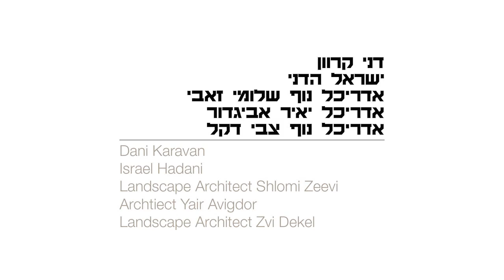2014.06.12 אמנות במרחב הציבורי // ערב לכבוד אדריכל נוף צבי דקל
ערב עיון לכבודו של אדריכל נוף צבי דקל, אשר נערך במסגרת התערוכה 'מנעד זמנים' מאת משרד 'מנעד. מקום | נוף | עיר | אדם'. הערב נערך ב- 12 יוני 2014 בהשתתפות דני קרוון, ישראל הדני, אדריכל נוף צבי דקל, אדריכל יאיר אביגדור ואדריכל נוף שלומי זאבי.